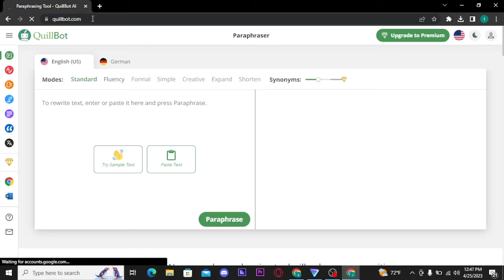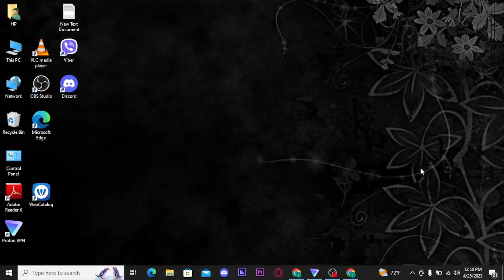How to Login into QuillBot Account 2023? QuillBot Sign In Steps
In this tutorial, we will walk you through the process of logging into your Quillbot account, the popular writing assistant tool. Quillbot offers advanced writing and paraphrasing features to help you enhance your writing skills. Whether you're a student, writer, or professional, accessing your Quillbot account is essential for maximizing its benefits. Join us as we guide you step-by-step through the Quillbot login process, ensuring a seamless experience. Discover how to utilize Quillbot's powerful features to improve your writing, generate creative content, and save time. Watch now and unlock the full potential of your Quillbot writing assistant account!